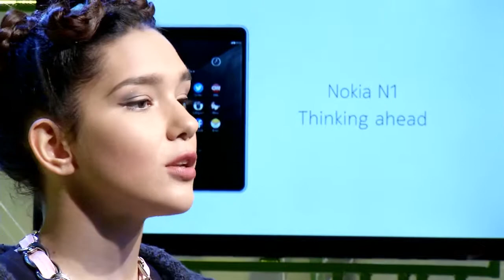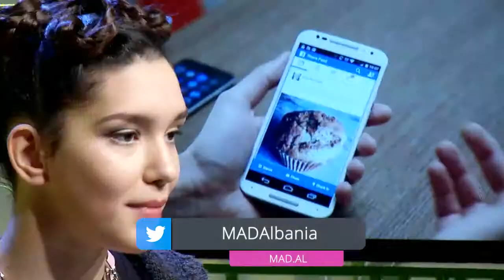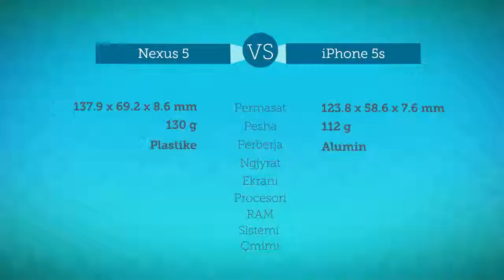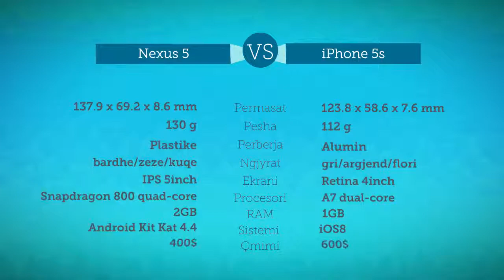MAD GEEKS (26.11.2014)